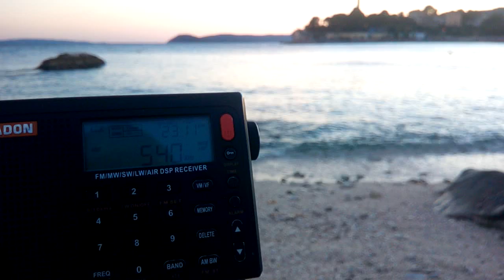14 July 2022